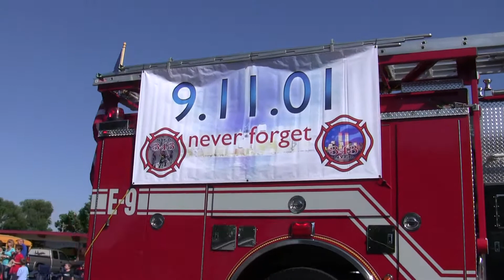First half of 2011 Mountain Home Idaho Airman appreciation days parade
First half of 2011 Mountain Home Idaho Airman appreciation days parade...ENJOY !